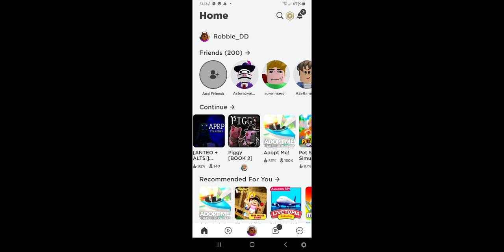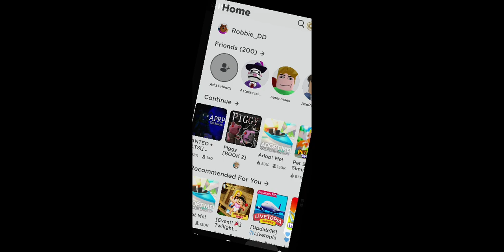24 augustus 2021